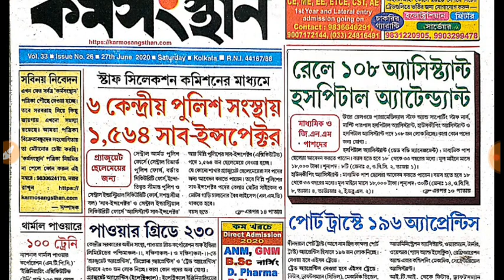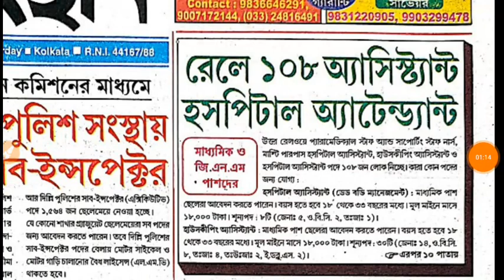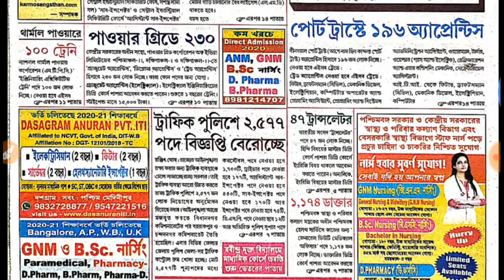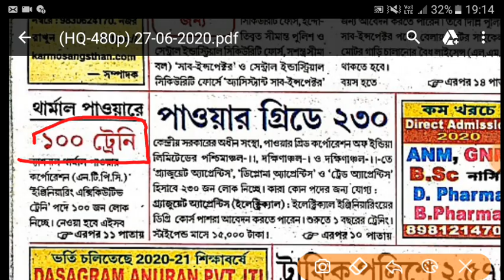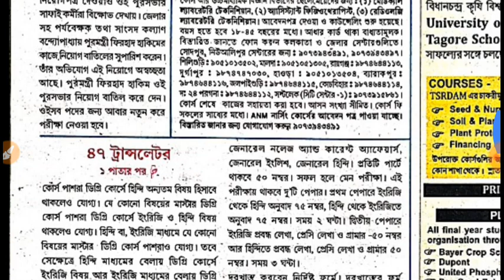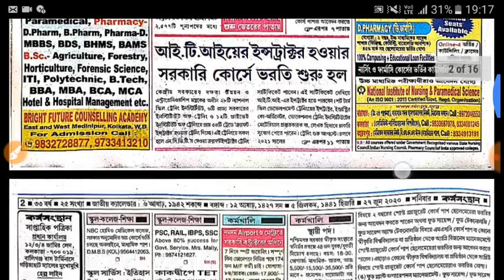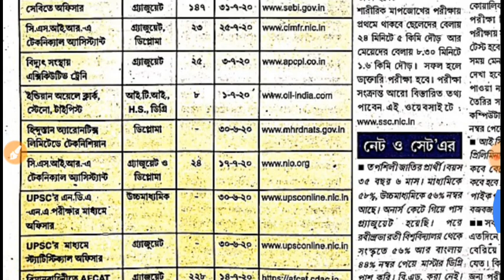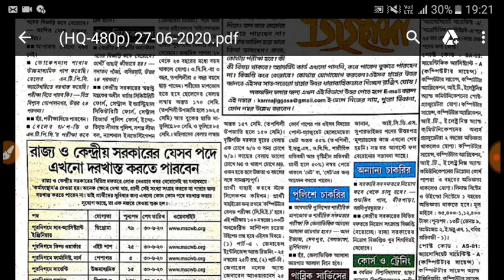Karmashanthan paper 27 June 2020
All job notice and details police recruitment special 2020